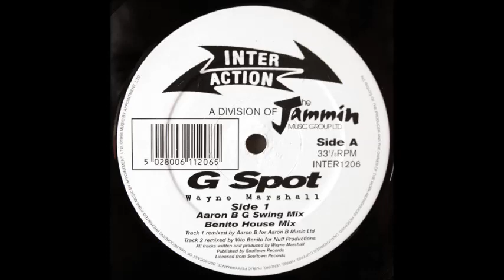Wayne Marshall - G Spot (Benito House Mix)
Wayne Marshall - G Spot (INTER ACTION 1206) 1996